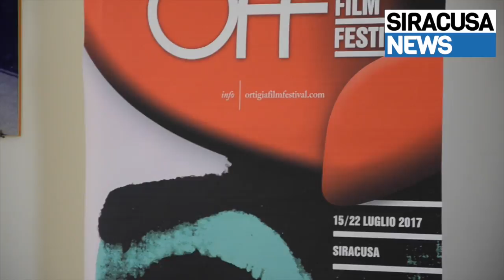Presentazione Ortigia Film Festival